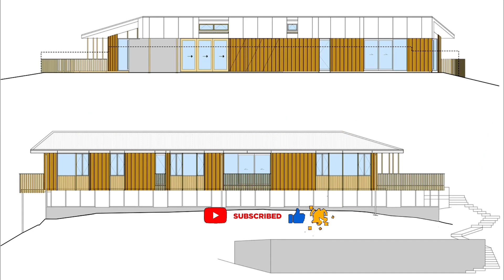Here And Now But There And Then | Feather House In Nelson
We all love adventures with friends, imagine the fun with a family of builders and makers. Everyone builds when not everyone has a room, and you move in with only a roof.

This is that kind of home; welcoming, informal, but prompting and outward-looking; crafted from the inside out.The Feather House rests high on a hill overlooking Nelson, somewhere between town and country, land and air. Its life in a corridor, communal and meandering; a pathway for many or one, widening for an external welcome and braiding to a soap-box balcony.
 There are many ways in for this is a place to come home. A home with an external entry and warm concrete wall to put your back on, find the center and orientate outwards again.

The house elongates and feathers to achieve this, tapering ends to open external space and make connections. It feathers materials as layers, so things come in stages; off-form concrete, joinery, furniture, plants, even crafting a lapped-cladding with copper tips and lifting itself on a ladder to allow material racking underneath.This is a house not just about the ‘here-and-now’ but the ‘there-and-then’.

 A 2 bedroom house for a family of five, where spaces connect rather than divide and rooms don’t get left behind as time passes. For buildings, like life, are never finished when they offer an invitation. Adventures are fun, thanks for having us along
Project info:Feather House
Name:Paineiras House
Architects: Irving Smith Architects
Area: 132 m²
Year: 2021
Photographs:Patrick Reynolds
Manufacturers:  APL NZ, Color steel, DRYDEN, Resene, Triclad
Lead Architects: Jeremy Smith, Andrew Irving